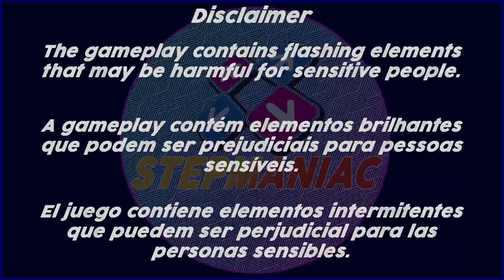THE ANCIENT KING IS BACK - 14 ESP/AA/Great Fullcombo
Gameplay of THE ANCIENT KING IS BACK by BEMANI Sound Team "L.E.D.-G" released for Dance Dance Revolution A3. Level: 14 Expert, Grade: AA, Great Full Combo.